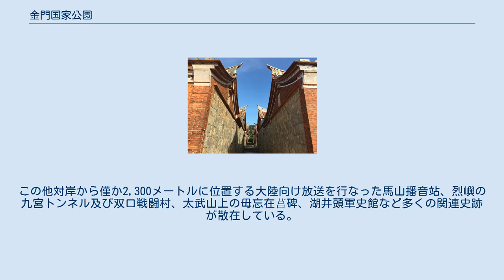金門国家公園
金門国家公園（きんもんこっかこうえん）は1995年10月に中華民国（台湾）金門県に成立した中華民国6番目の国立公園である。
歴史文化遺産、特に戦役史跡の保存を種に自然保護区としての機能を併せ持つ。
 金門家公園は台湾海峡に面し、金門島の中央、北西、南西、北東エリア及び烈嶼（小金門と俗称される）の環島道路及びその外側のエリアにまたがり、古寧頭区、太武山区、古崗区、馬山区、烈嶼島区に区分される。
総面積約は3720ヘクタール、金門の総面積の約25%を占めている。
 金門島地質は単純であり瓊林-尚義を協会に東西に大分される。
東部は花崗片麻岩が露出し、西部は赤土が主となっている。
金門本島の北東、南東海岸及び烈嶼の北東から南東海岸にかけては海水の浸食作用により海蝕崖或いは海岸段丘が形成されている。
 金門は亜熱帯海洋性気候に属し年間平均気温は20.8℃、冬は乾燥し寒く春は霧が多く発生する機構である。
年間平均降水量は1,000ml、その多くが4月から9月にかけて観測される。
冬季は乾燥し強風が吹くため農業には適しておらず、乾燥に強い作物を中心に作付けが行なわれている。
 金門は小規模島嶼の生態系を有している。
金門は早い時期に開発が進行し、また多くの戦争を経験した為大型の野生動物は少ない。
その中でも特に貴重な生物としては絶滅が危惧されるカワウソやカブトガニなどが挙げられる。
また金門は大陸沿岸に位置しているため渡り鳥の中継地点として毎年秋から冬にかけて多様な鳥類が観測される。
 金門の人文史跡は全県に21ヶ所が指定されており、その中の11ヶ所が国立公園内に位置している。
国家二級古蹟としては瓊林蔡氏祠堂、文台宝塔、水頭黄氏酉堂別業、虚江嘯臥群謁の4ヶ所が、三級古蹟としては邱良功墓園、漢影雲根謁、振威第、瓊林一門三節坊、海印寺石門関、水尾塔、蔡攀龍墓の7ヶ所が指定されている。
 1949年より金門は軍政が施行されたため都市開発が進行せず伝統建築が数多く保存された。
金門国家公園の成立時、範囲内には伝統的な集落として瓊林、珠山、欧厝、南山、北山、水頭、山后の7集落が保存されていた。
 金門は古来より戦役の最前線とされていた。
特に1949年以降は中華民国の反共最前線として、国家の安全保障を担う重要な役割を与えられた。
そして長期にわたる軍事的緊張により建築された防御施設は現在戦時体制を示す遺跡となっている。
 古寧頭戦役の主戦場である古寧頭区は，包括北山洋楼、李光前将軍廟、林厝浴血殲敵紀念碑、古寧頭精神堡壘、湖南高地などを含み往時の戦火を偲ばせている。
また太武山の中央トンネル、瓊林の地下戦闘村、八二三戦史館、太武山軍人公墓など金門炮戦の戦役史跡も数多く残されている。
この他対岸から僅か2,300メートルに位置する大陸向け放送を行なった馬山播音站、烈嶼の九宮トンネル及び双口戦闘村、太武山上の毋忘在莒碑、湖井頭軍史館など多くの関連史跡が散在している。